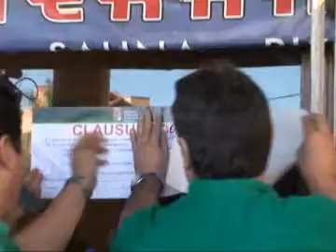Realizan control sanitario a los alojamientos y residenciales